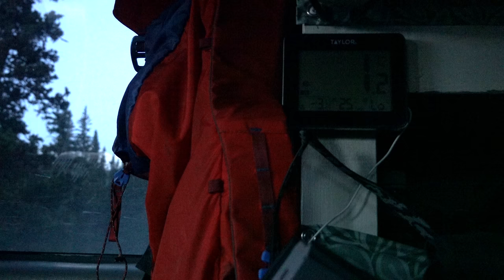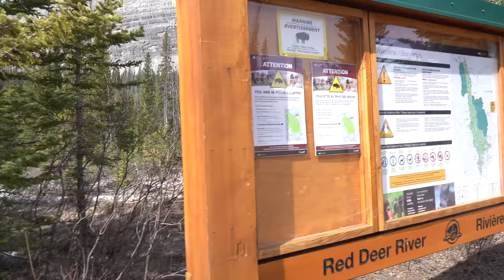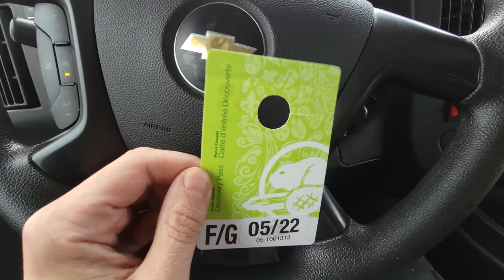Van Life - Wal-Marting to the South - Hawkins Horseshoe Loop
Foresty Forest does van life from Ya Ha Tinda to Waterton Park, making some fried chicken along the way.